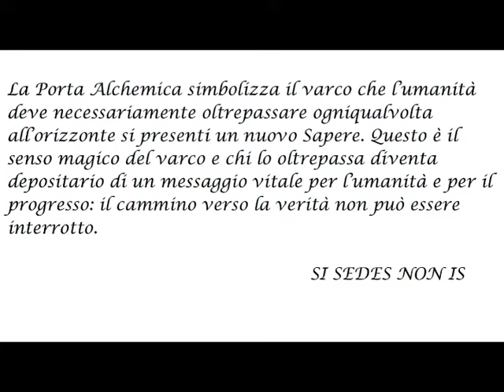Presentazione del libro La Porta Magica di Roma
Le Epigrafi Svelate di Cesare Lucarini